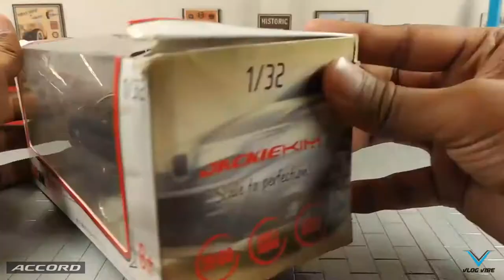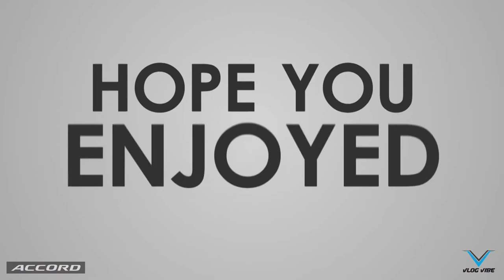Honda Accord Diecast/Alloy Model Sedan Car || Scale 1/32 || By Jackiekim || EP-72|| Adult Hobbies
I N S T A G R A M - @diecast_model_vlog